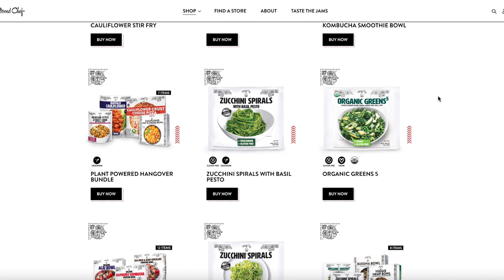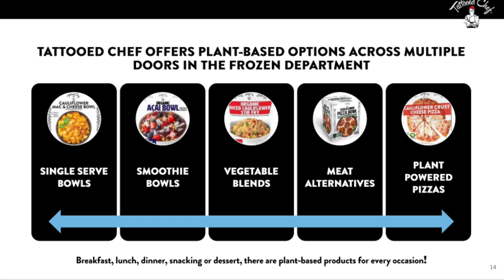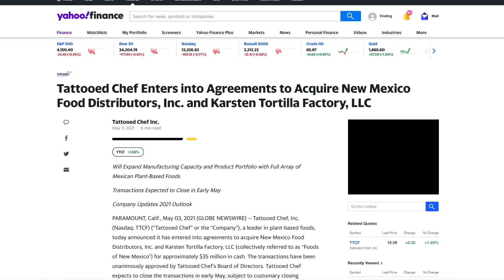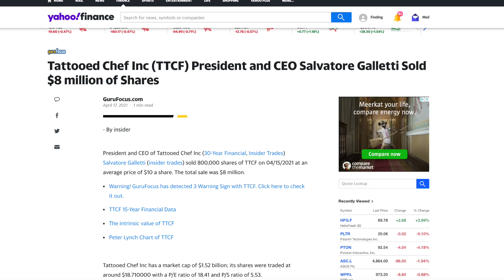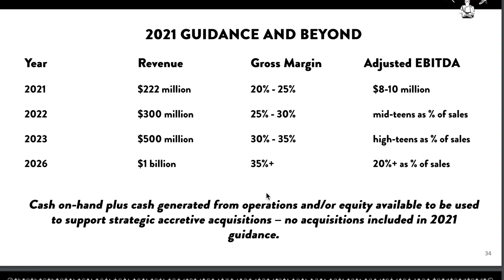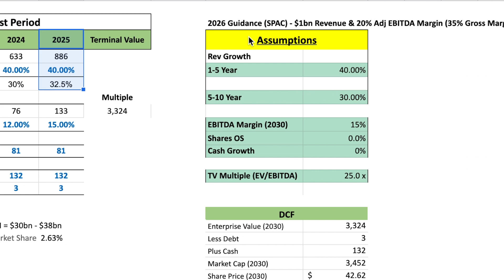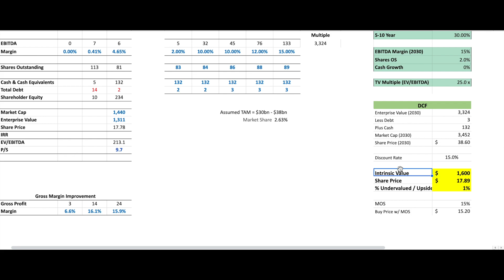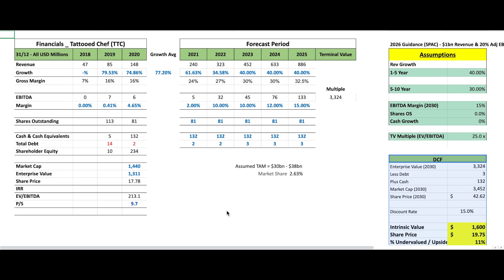Tattooed Chef : TTCF Stock (Analysis & Valuation): Is TTCF a BUY after 35% Drop?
In this video we are analysing TattooedChef, it’s business and the recent sell off.
This has been recently requested on the channel and on our Discord, so I thought best to make a video.

We will be creating a DCF model on TTCF Stock to estimate a Fair Value to Buy the Stock today & see if the sell off has created a buying opportunity.

If the link doesn’t work for whatever reason you can browse the benefits/page by searching my name.